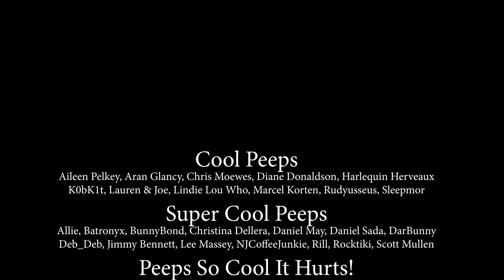Skyblock Evolution Episode 5 - Meeting Our New Neighbors!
Watch as Impulse and Skizz yet again put their mastery of Skyblock on full display. This time in Minecraft 1.16! But that’s not all that’s new; while the challenges of prospering in this exceedingly difficult environment remain familiar, the new look and feel is anything but. That’s right, the Minecraft Skyblock that you’ve come to know and love all these years has changed. It has adapted. Come join them and witness…Skyblock Evolution!

Don’t forget to check out their other awesome channels

Come hang with them live on twitch and watch as they work together to create their episodes in “Skyblock Sitcom”.

We’ve partnered with the one and only architect Dracconis69 and together we are the minds responsible for taking the amazing Dr. Trog’s Skyblock world and putting our own fun spin on it.

Twitter: @impulseSV, @theskizzleman & @draconnis69